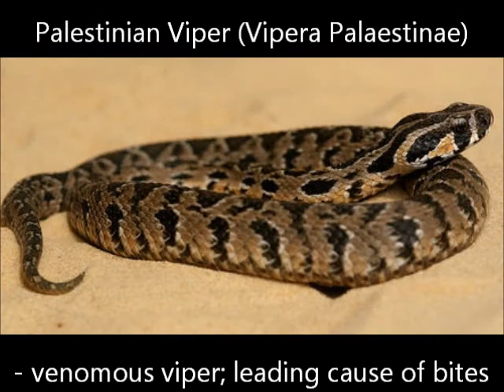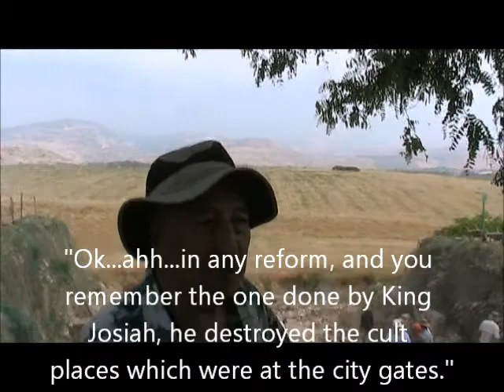Viper at Hazor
During Prof. Amnon Ben-Tor's gracious presentation to the class at his excavation site in Hazor (full video available) a poisonous viper crawled into the group to create some excitement.